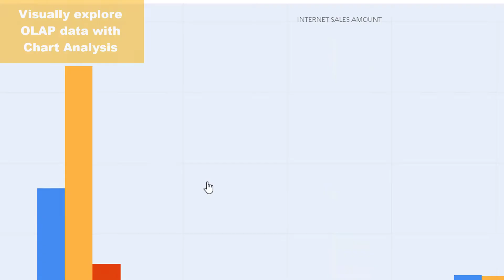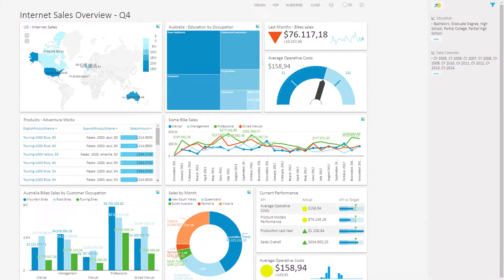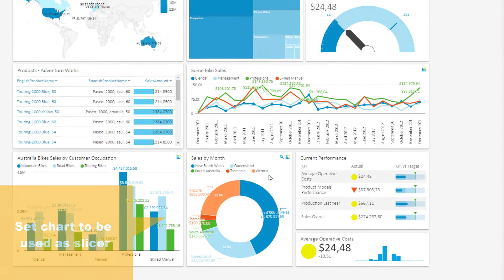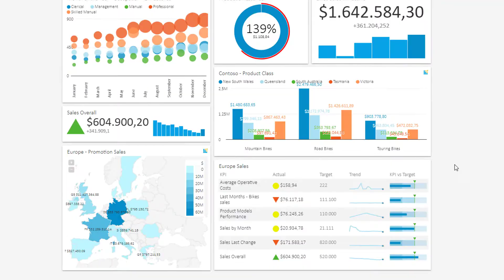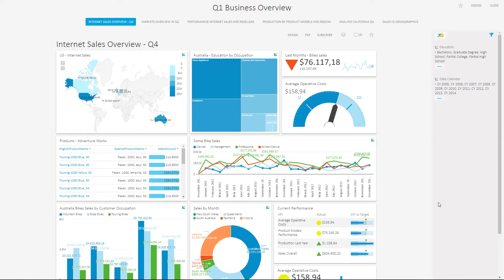BI Tools for user-friendly analytics and data visualizations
BI tools that stand out with simplicity,  easy to adopt analytics and great looking dashboards.

Simple and sophisticated OLAP Analysis Reports,
KPIs & Dashboards based on your SQL and OLAP data,
On-premise, web based, collaborative BI Tools.
Kyubit BI tools are designed as web based platform that will help you create and organize your BI content.
Kyubit BI tools will bring user friendly, web based environment to create and organize interactive dashboards, KPIs, attractive analysis reports to share it with your team using desktop and mobile devices.